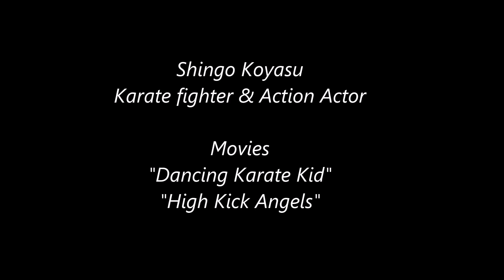Karate Action Star ! Shingo Koyasu アクション俳優 子安慎悟！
He is a well known karate master and a K1 fighter. Now he has started his career as an actor. If you want to have him in your movie, please contact his facebook.
正道会館東京本部師範代にしてアクション俳優の子安慎悟。